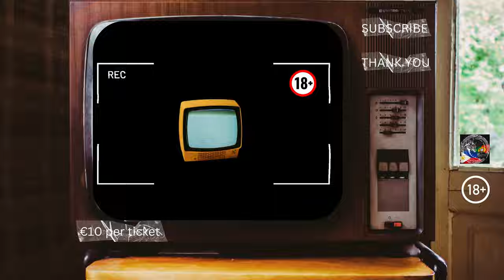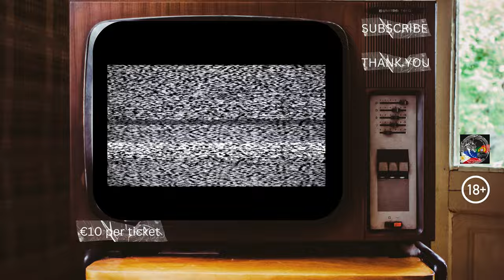💰💥💰 LETS GET THAT 100❌ JACKPOT ❌